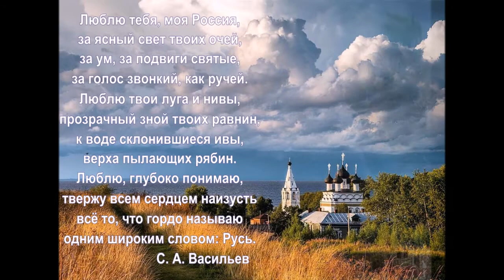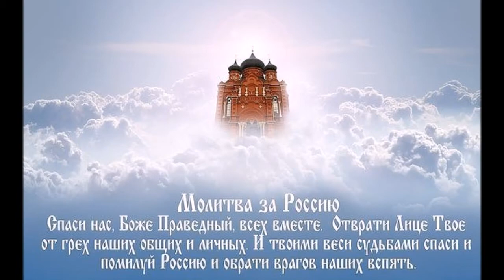Россия. Признание в любви Родине и молитва за Россию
В видеоролике звучит песня "Россия" в исполнении Вероники Бирюковой.
Она  не оставит равнодушным своего слушателя, а видеоролик - зрителя, послужит отличным подарком для души и ко Дню России.